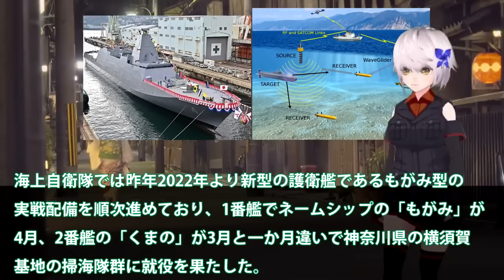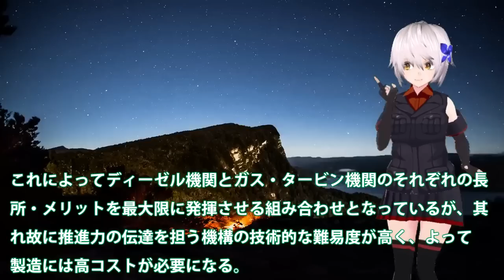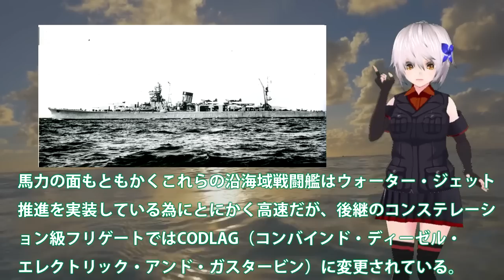【軍事】海自最新鋭護衛艦FMMやはぎ進水！中国恐れる建造能力に日本マジでヤバい？もがみ型の先に次期護衛艦計画も・・・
関連動画
【ゆっくり解説】もがみ型新型護衛艦4番艦みくま進水→ 韓国「射程制限のないミサイルがある！」そんなのは…【海外の反応】

引用・転載「出典：海上自衛隊ホームページ」
引用・転載「出典：航空自衛隊ホームページ」
引用・転載「出典：陸上自衛隊ホームページ」

海自次世代もがみ型護衛艦続々就役か！船体はステルス化で察知能力無効化に底なしの戦闘力は？【ゆっくり解説・軍事News】